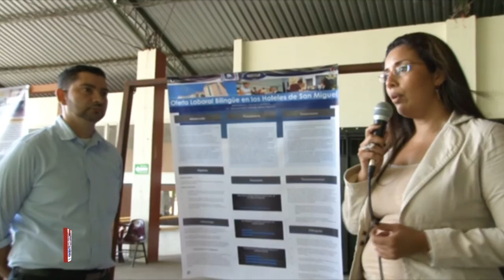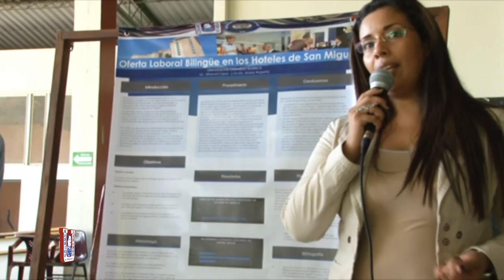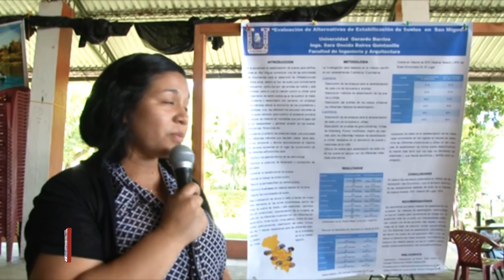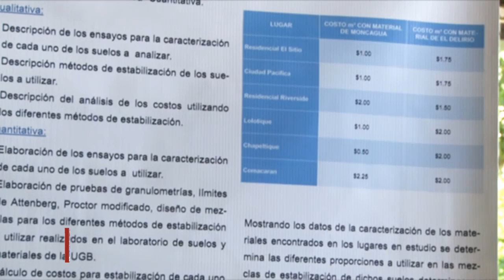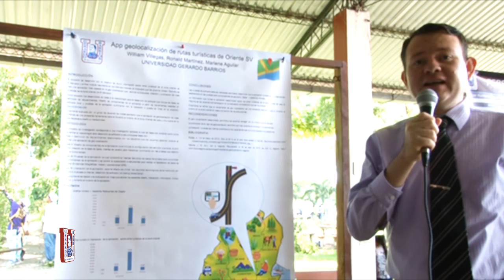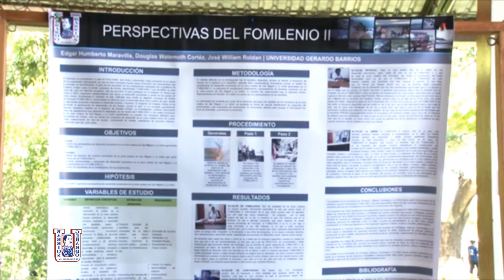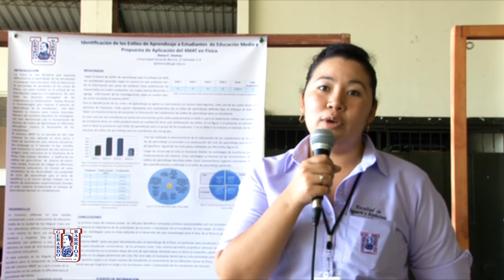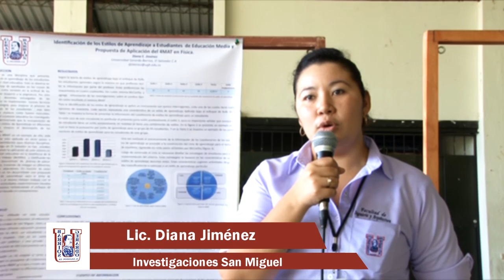Videos de Investigación, UGB San Miguel